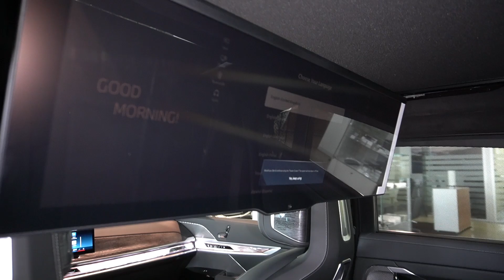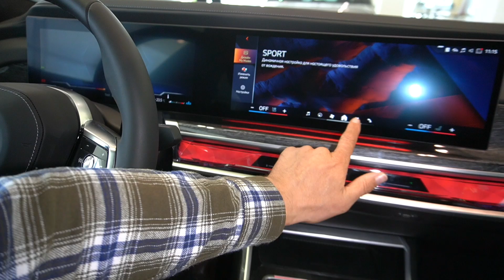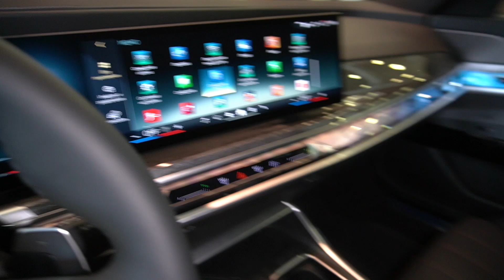Обратно в 90-е! Для бандитов и членов партии подвезли новенькие BMW 7 серии (всё легально и дорого)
Обзор BMW 7 серии (седьмое поколение, в кузове G70) 2023 г.в. в комплектации 740d XDrive. Автомобиль ввезен в Россию по схеме параллельного импорта из Южной Кореи. Что примечательно, мультимедийная система русифицирована.

Представленный BMW 7 серии в версии long (удлиненный) - немецкий, четырёхдверный, пятиместный автомобиль класса - F.

Под капотом расположился дизельный двигатель объемом 3,0 л., мощностью 286 л.с. (растаможен как 299 л.с.). Коробка 8-ступнчатая автоматическая. Тип привода полный. Разгон до 100 км/ч 5,8 с. Максимальная скорость 250 км/ч. Смешанный расход топлива на 100 км пути 6,8 л.

Подвеска на передней и задней оси независимая, с пневмоэлементами, дорожный просвет регулируется по высоте мин значения 147 мм. Тормоза дисковые, вентилируемые.